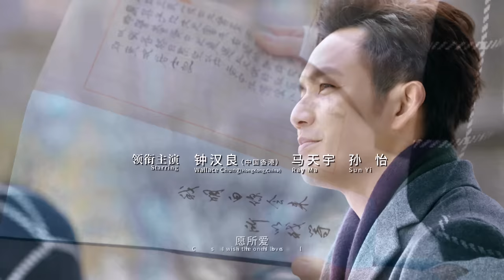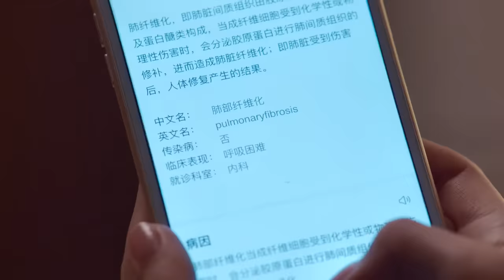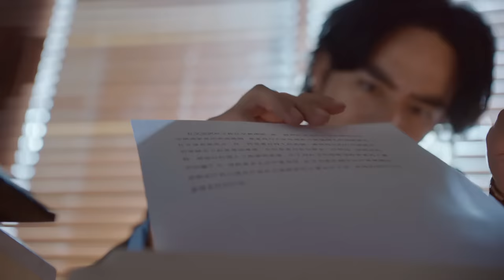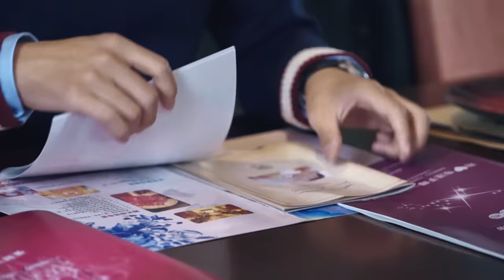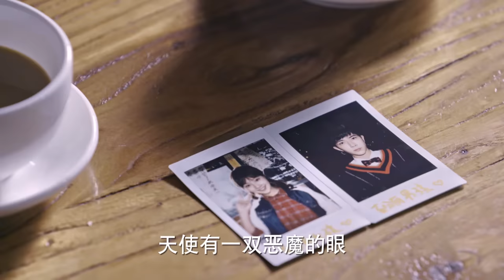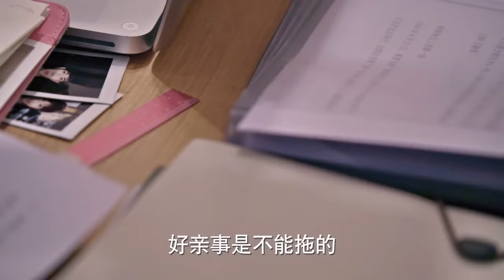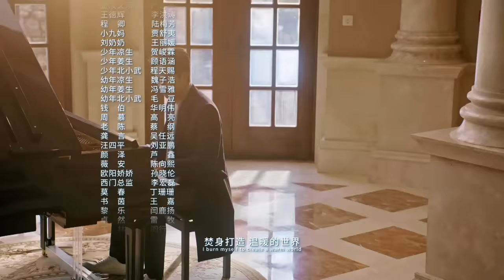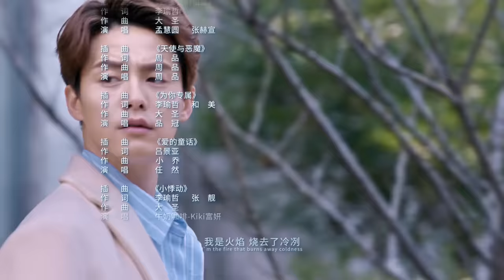今生有你 钟汉良再演史诗级虐恋 《凉生，我们可不可以不忧伤 All Out of Love》第62集 主演：钟汉良 | 马天宇 | 孙怡【欢迎订阅China Zone 剧乐部】